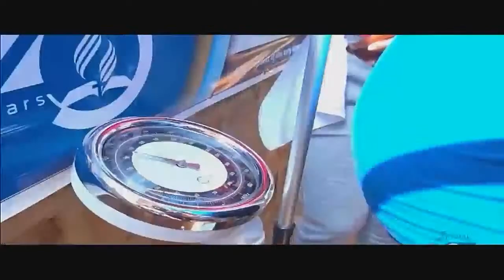Onua Maakye with Captain Smart || 15-06-22